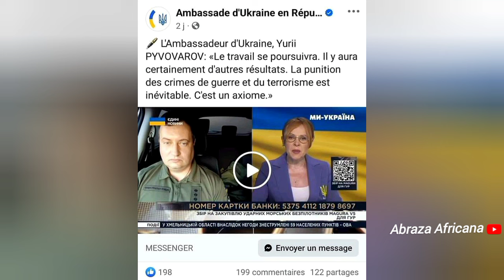Burkina Faso sends warning to Ukraine over support of Tuareg rebels after Tinzawaten attack on FAMa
Burkina Faso has strongly condemned the message of support sent by the Ukrainian ambassador to Dakar to Sahel terrorists, following the deadly attacks at Tinzawaten in Northern Mali between July 25th and July 27th 2024, that led to the deaths of dozens of Wagner fighters and some Malian soldiers.

Ouagadougou also called on Kiev to pull itself together and not to make the wrong fight, by supporting forces that are hostile to the Alliance of Sahel States.